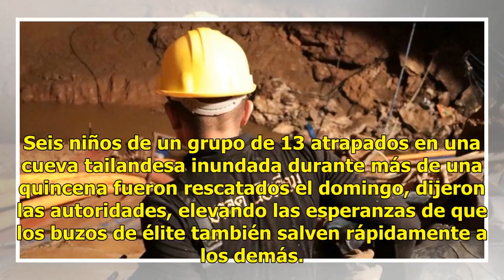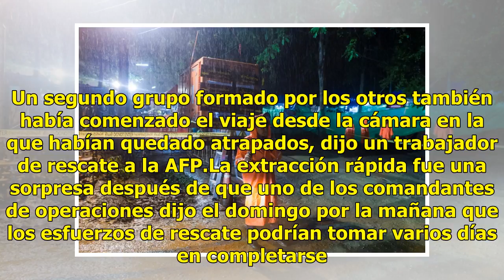Rescatan a 6 niños de cueva en Tailandia; se elevan las esperanzas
Seis niños de un grupo de 13 atrapados en una cueva tailandesa inundada durante más de una quincena fueron rescatados el domingo, dijeron las autoridades, elevando las esperanzas de que los buzos de élite también salven rápidamente a los demás. Leer más: Inicia rescate de niños atrapados en cueva de...